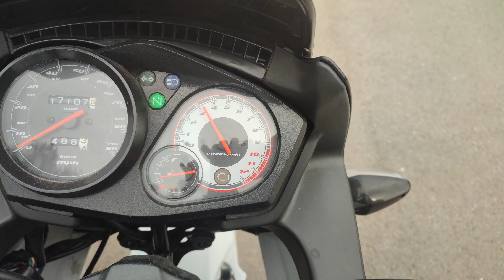2013 Honda CBF125, 17107m, Hpi Clear, ULEZ compliant, Just Serviced. £1599